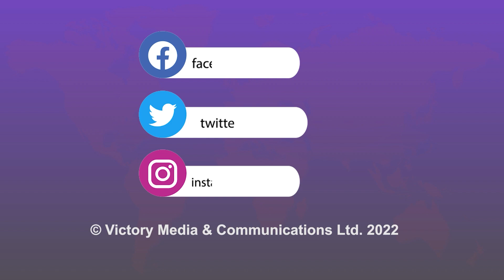সূর্যগ্রহণ দেখা তাঁদের নেশা, ছুটছেন উত্তর আমেরিকায়। Vtv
কেট রুশো, অস্ট্রেলিয়ান একজন মনোবিদ। আজ থেকে ২৫ বছর আগে ১৯৯৯ সালে জীবনে প্রথমবার সূর্যগ্রহণ দেখেন তিনি। তখন তাঁর বয়স ছিল ২০-এর কোঠায়। থাকতেন উত্তর আয়ারল্যান্ডে। ফ্রান্সের দক্ষিণ উপকূলে পূর্ণগ্রাস সূর্যগ্রহণ দেখতে ছুটে গিয়েছিলেন কেট।

এ ঘটনা কেটের জীবন বদলে দেয়। পূর্ণগ্রাস সূর্যগ্রহণ সরাসরি দেখাটা যেন নেশার মতো হয়ে দাঁড়ায় তাঁর জীবনে। আগামী সোমবার (৮ এপ্রিল) আবারও সূর্যগ্রহণ পর্যবেক্ষণ-গবেষণা করবেন তিনি। এটা তাঁর জীবনে ১৪তম পূর্ণগ্রাস সূর্যগ্রহণ দেখা। এ জন্য তিনি এখন যুক্তরাষ্ট্রের টেক্সাসের উভাল্ডে গেছেন।

প্রথমবার সূর্যগ্রহণ দেখার স্মৃতি হাতড়ে কেট বলেন, ‘আমি ভেবেছিলাম, সেটা আমার প্রথম ও একমাত্র পূর্ণগ্রাস সূর্যগ্রহণ দেখার ঘটনা। কিন্তু সেটা হয়নি।’ দুর্দান্ত এ অভিজ্ঞতা অর্জনে কেট ছুটে চলেছেন বিশ্বের নানা প্রান্তে।

৫১ বছরের কেট স্মৃতিকাতর হয়ে বলেন, প্রথমবারের মতো সূর্যের ওপর চাঁদের ছায়া পড়তে দেখাটা আবেগঘন মুহূর্ত ছিল।

কেটের মতো লাখো মানুষ এখন উত্তর আমেরিকায় ভিড় করেছেন। উদ্দেশ্য, সোমবারের পূর্ণগ্রাস সূর্যগ্রহণ নিজের চোখে দেখা।
এ বিষয়ে বিশেষজ্ঞরা বলছেন, সেদিন উত্তর আমেরিকার ভেতরের-বাইরের এক লাখের বেশি মানুষ জীবনের অন্যতম সেরা একটি অভিজ্ঞতা অর্জনে বেরিয়ে পড়বেন। যেসব এলাকা থেকে ভালোভাবে পূর্ণগ্রাস সূর্যগ্রহণ দেখা যাবে, তাঁরা সেসব এলাকায় চলে যাবেন।

যখন চাঁদের ছায়া পড়ে সূর্য পুরোপুরি ঢেকে যায়, দিনের বেলায় কিছু সময়ের জন্য রাতের আঁধার নেমে আসে; সেটাকে পূর্ণগ্রাস সূর্যগ্রহণ বলে। তবে কেট বলছেন, সেটার অনুভূতি এর চেয়েও বেশি কিছু।

কেটের ভাষ্য, ওই সময় হঠাৎ তাপমাত্রা কমে যায়। বাতাস বইতে শুরু করে। মনে হয়, এই বুঝি ঝড় এল। আলো ক্রমে কমে আসে। দিগন্তে হালকা কমলা বা লালচে আভা দেখা যায়। সূর্যকে দেখতে পাতলা রিংয়ের মতো লাগে।

এ অভিজ্ঞতা কেটকে সূর্যগ্রহণ দেখার সময় মানুষের আবেগী প্রতিক্রিয়া নিয়ে গবেষণা করতে উৎসাহ জুগিয়েছে।

অনেকটা একই অভিজ্ঞতার কথা জানালেন ৬১ বছরের ম্যাকপিস। কানাডার টরন্টোয় থাকেন তিনি। এবার নিয়ে ১৯ বার পূর্ণগ্রাস সূর্যগ্রহণ দেখবেন তিনি। বলেন, ‘আমরা এত সুন্দর একটি সৌরজগতে কীভাবে বসবাস করতে পারি?’
মার্কিন মহাকাশ গবেষণা সংস্থা নাসায় ৪১ বছর ডেটা এনালিস্ট ও ফ্লাইট কন্ট্রোল স্পেশালিস্ট হিসেবে কর্মরত ছিলেন পল মালে। তাঁর বয়স এখন ৭৬ বছর। চাকরি থেকে অবসর নিয়েছেন। থাকেন অ্যারিজোনায়। সূর্যগ্রহণ সরাসরি দেখাটা তাঁর পছন্দের কাজ।

১৯৭০ সাল থেকে ৮৩ বার সূর্যগ্রহণ দেখেছেন পল। আংশিক ও পূর্ণগ্রাস—সব ধরনের সূর্যগ্রহণ পর্যবেক্ষণ করেছেন। এ জন্য ভ্রমণ করেছেন ৪২টি দেশ। এমনকি সূর্যগ্রহণ দেখতে পছন্দ করা মানুষদের জন্য একটি পর্যটন সংস্থাও খুলেছেন তিনি।

সোমবার পূর্ণগ্রাস সূর্যগ্রহণ দেখার জন্য মেক্সিকোর কাবো সান লুকাস উপকূলে নৌ ভ্রমণের আয়োজন করেছে পলের প্রতিষ্ঠান। প্রায় ২০০ জন এতে অংশ নেবেন। দল বেঁধে সূর্যগ্রহণের বিরল মুহূর্ত স্মৃতিতে ধরে রাখবেন।